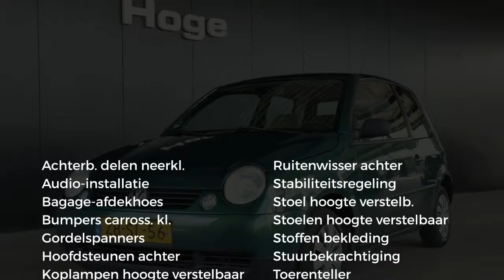Volkswagen Lupo 1.4-16V Trendline Stuurbekrachtiging All in Prijs Inruil Mogelijk!